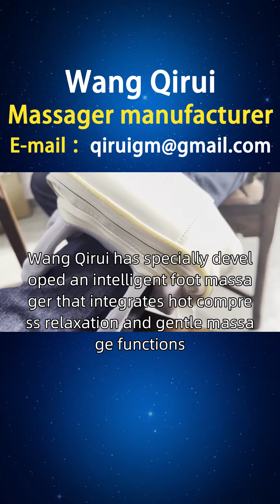Norway, manufacturer of foot massagers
Anxiety and insomnia often suffer from sleep problems, requiring a foot massager to relax, improve sleep quality, sleep calmly, and rejuvenate. Wang Qirui has specially developed an intelligent foot massager that integrates hot compress relaxation and gentle massage functions. Through hot compress therapy and kneading massage, combined with sleep tracking function, it helps anxious and insomnia patients relax and improve sleep quality. A friend from Norway asked Wang Qirui to introduce the brand. We have collected and organized some of the products that users need, including styles, principles, functions, usage, brand, manufacturer, ranking, picture collection, price, etc. We provide better choices for users in Tromso, Trondheim, Oslo, Christiansan, and other places, including intelligent foot massagers, beauty foot massagers, foot scraping massagers, and various types of foot massagers, Please feel free to request through private email Howmuchdoesafootmassagercost.